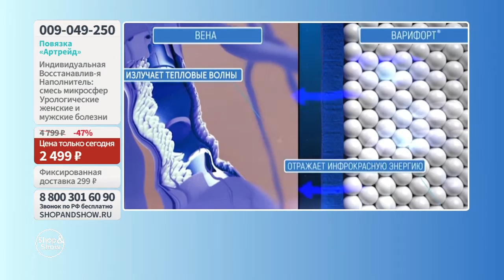Повязка «Артрейд» индивидуальная восстанавливающая, «Shop and Show» (здоровье)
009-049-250 Повязка «Артрейд» индивидуальная восстанавливающая

Давайте дружить ;)